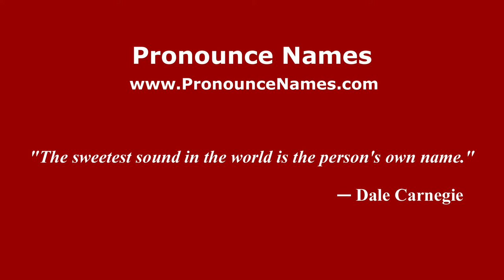How to Pronounce TEOBALDO in Spanish - PronounceNames.com